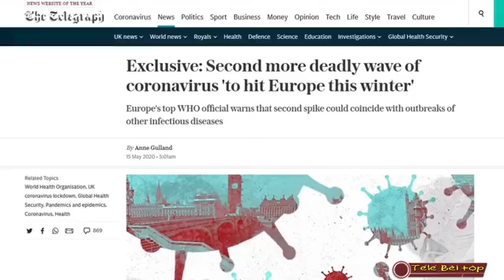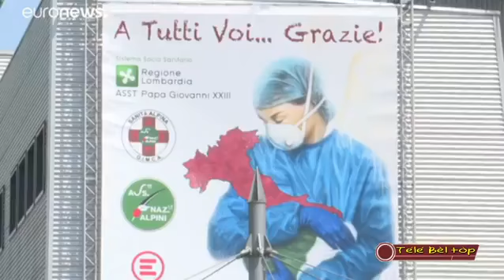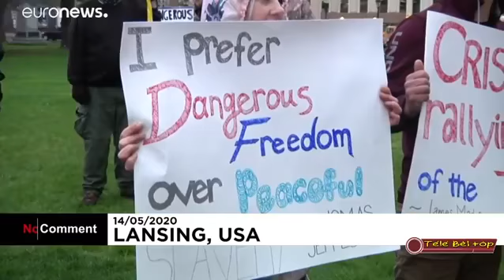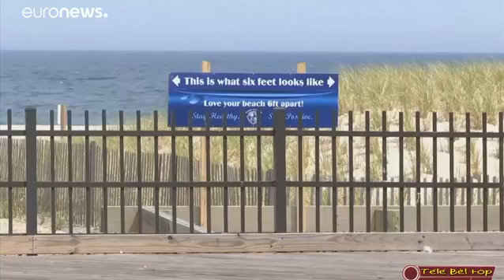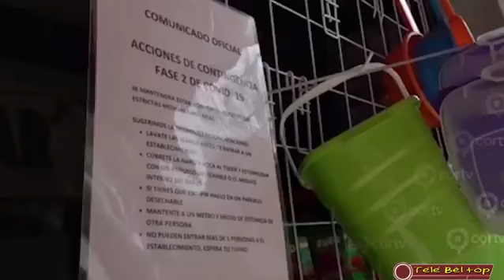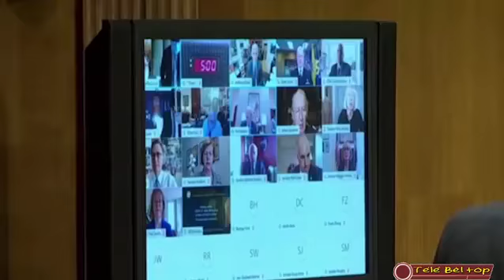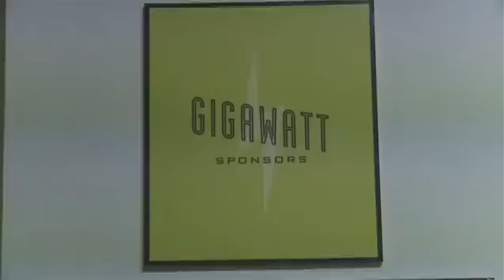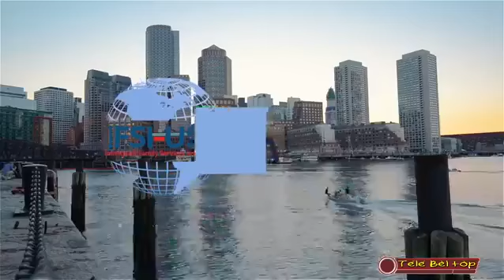The Scoop Edition 17 Mai 2020